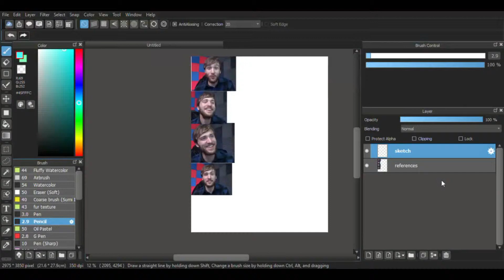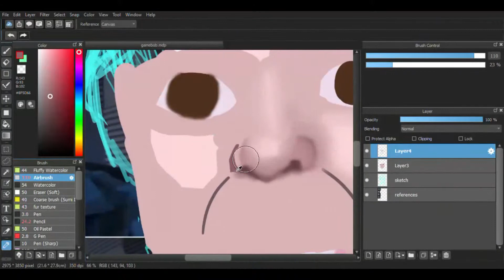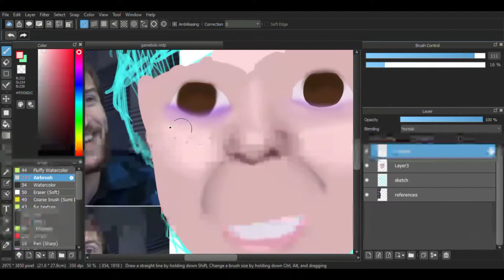For Gamebob [Speedpaint 2 - Gamebob]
Yay, another speedpaint.
Not proud of the hair, not really proud of the painting in general. I'll be working on speedpaints for you guys more, probably trying to do it for most of what I draw
Keep arting my beautiful people! (Forgot to say it last time)